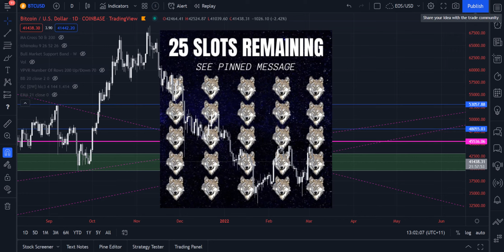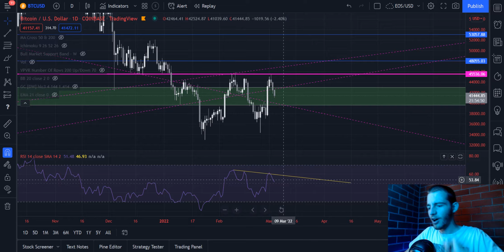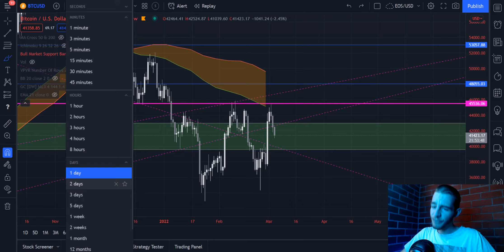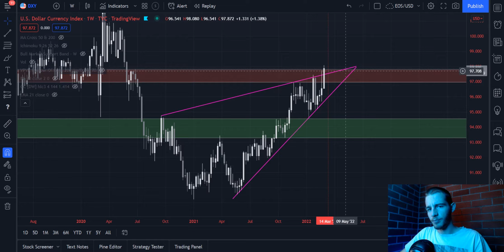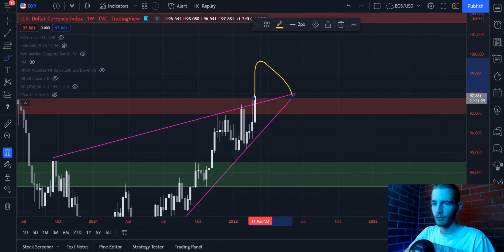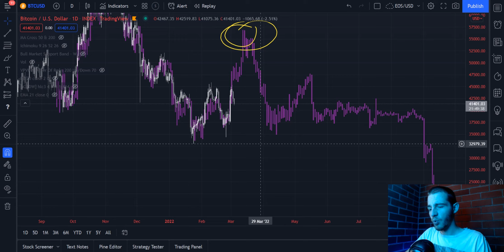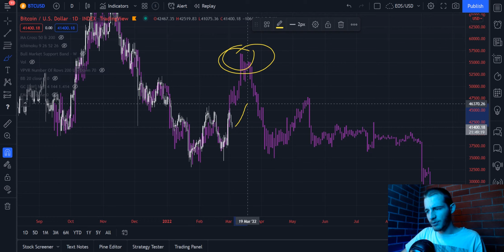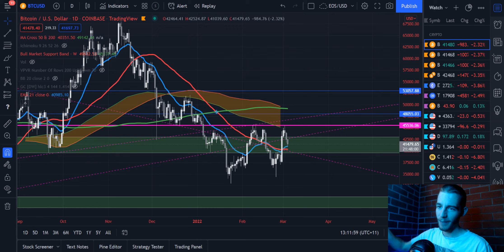Bitcoin: Bearish Reversal Patterns In Progress & A Bearish Weekly Close Forming (BTC)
Please beware of scammers in the comments.

IMPORTANT:
Let me know what you think of my Bitcoin BTC analysis! I frequently cover Bitcoin & Altcoins trying to provide the Wolf Pack with the knowledge they need to be successful in the crypto market. It is worth noting that this video, as with all of my content, is a representation of my personal opinions on the market and should in no way be considered direct advice. I am not responsible for your investment decisions or outcomes, analyse the charts for yourself before proceeding with a trade.